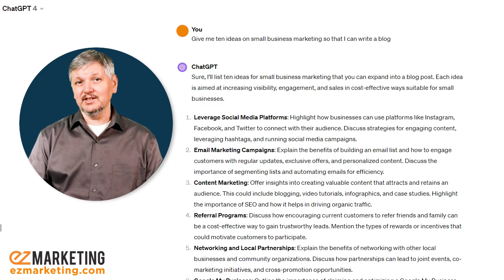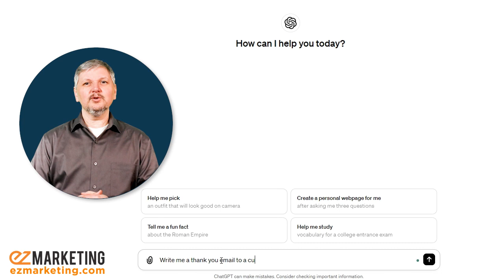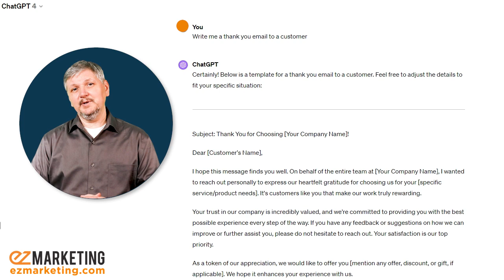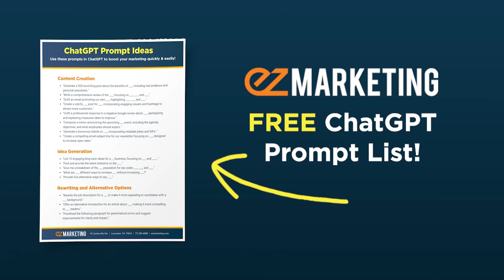How to Use ChatGPT For Your Marketing - Ask EZ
In today's fast-paced digital world, staying ahead of the curve is essential for any business. ChatGPT, an advanced AI, has revolutionized the way we think about problem-solving, creativity, and efficiency. Whether you're new to ChatGPT or looking to deepen your understanding, this video is packed with actionable insights on leveraging ChatGPT to its fullest potential.

To learn more, keep watching, or download our FREE ChatGPT Prompt Idea List!

Uncover how ChatGPT can be your ultimate brainstorming partner, providing you with a wealth of ideas for blogs, social media content, and even business names. Discover the ease of overcoming creative blocks and finding inspiration with a few keystrokes.

Learn how ChatGPT can assist in creating engaging content, writing product reviews, and even crafting responses to negative reviews. Explore the versatility of ChatGPT in generating content that resonates with your audience and elevates your brand.

🔄 3. REPHRASING/ALTERNATIVE OPTIONS -
See how ChatGPT can be a valuable asset in rewriting job descriptions, proofreading written materials, and offering alternative phrases to polish your content. Enhance your communication with precision and creativity, ensuring your message is clear and impactful.

While it's an incredible tool for automating and enhancing various tasks, remember the importance of adding your personal touch to stand out. To get started on your journey with ChatGPT and discover even more ways it can benefit your business, download our free AI prompt list. Ready to transform your business strategy and maximize your potential with ChatGPT?